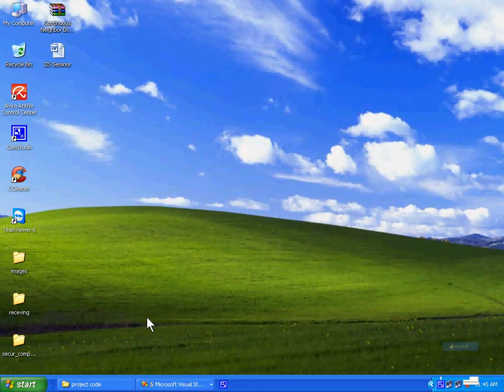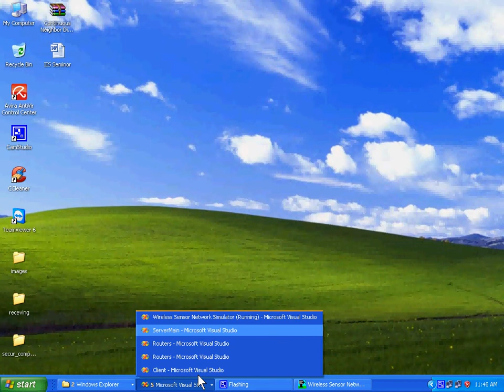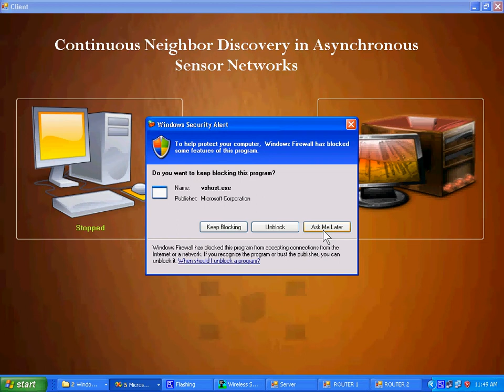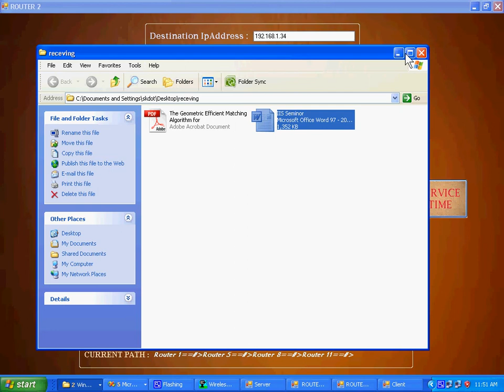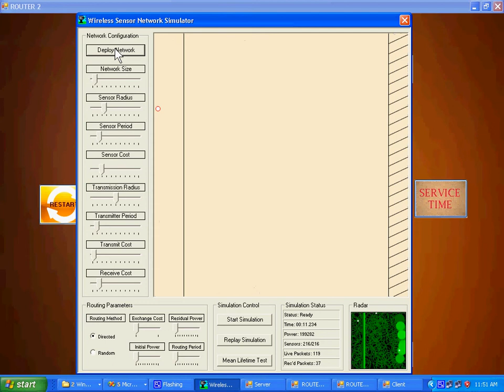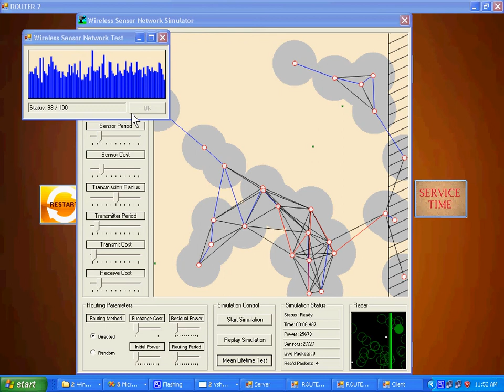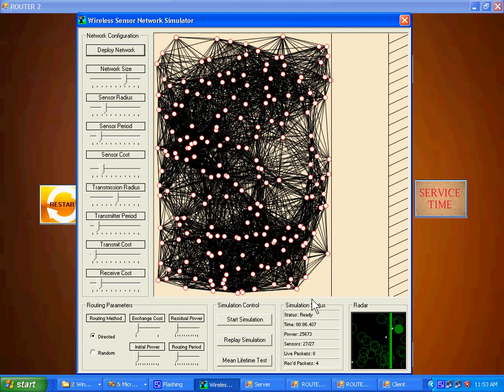Continuous Neighbor Discovery in Asynchronous Sensor Networks